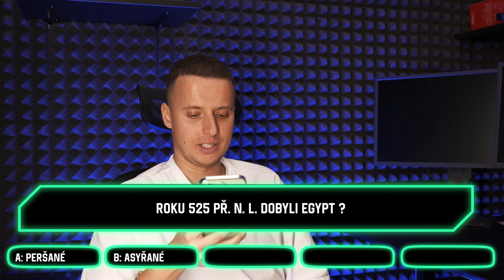VĚDOMOSTNÍ KVÍZ #1 - neznáme první světovou válku?